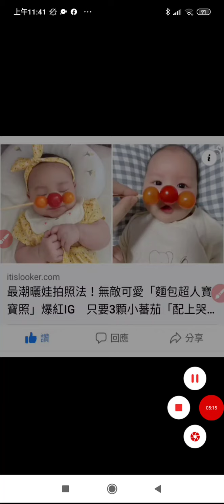分享 旅行開荒英文手冊摘錄附加開荒美國的道親活動照片分享於臉書messenger的（大賣場購物），20211129 sharingiscaring 知識 (1)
「all#釋迦牟尼佛的一生（108圖傳）－－學佛網+2004佛陀的故事 生命電視台+六十六條經典禪語  俠客文章++THE THREE TREASRUES OF TAO三寶心法中英對照 html 由善」03h56m之前有旅行開荒英文手冊(大約24分鐘)